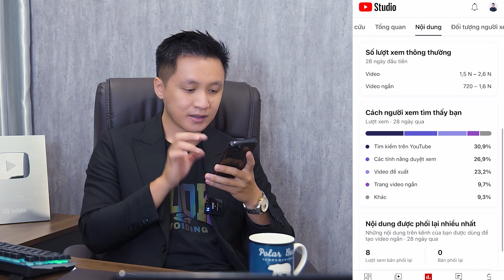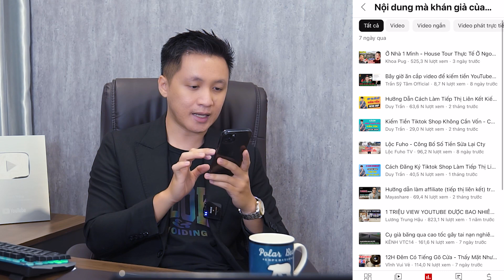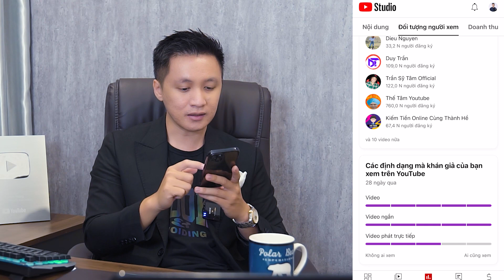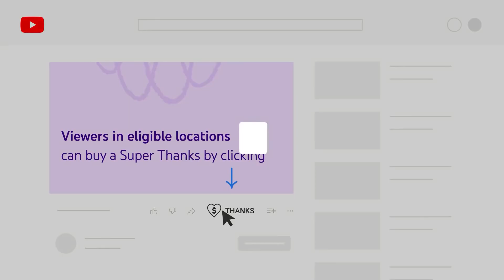1000 Lượt Xem KIẾM TIỀN YOUTUBE nhiều GẤP 3 LẦN | Cách Phân Tích Kênh YOUTUBE Mới Nhất 2023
1000 Lượt Xem KIẾM TIỀN YOUTUBE nhiều GẤP 3 LẦN | Cách Phân Tích Kênh YOUTUBE Mới Nhất 2023 | Hồ Mạnh Thắng
► Các khoá học Online giúp bạn Kiếm Tiền từ Video & Xây Thương Hiệu tại đây: